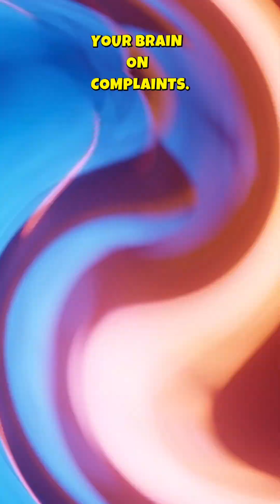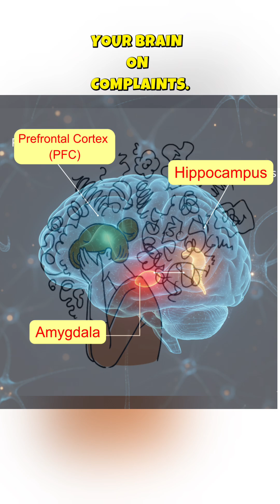The Complaining Brain: How You're Physically Shrinking Your Hippocampus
How does complaining affect your brain? It's not just a bad habit—it's actively damaging your mind and destroying your inner peace. In this eye-opening video, we dive into the neuroscience of negativity and explain exactly how chronic complaining physically rewires your brain.
You'll learn about the devastating impact on key brain regions: how it can shrink your hippocampus (the area for problem-solving), suppress your Prefrontal Cortex (your rational mind), and keep your stress-processing Amygdala constantly activated, flooding your system with cortisol.
We also explore the higher-level impact, discussing the Quantum idea that focusing your energy on negativity reinforces the Law of Attraction for stress.
Ready to break the cycle and reclaim your peace?
In this video you will discover:
• The neurological concept: "Neurons that fire together, wire together."
• Why complaining keeps you anxious and reactive.
• The two-step solution to start rewiring your brain today.
• How meditation helps calm the Amygdala and restore balance.
What's one thing you are grateful for right now?